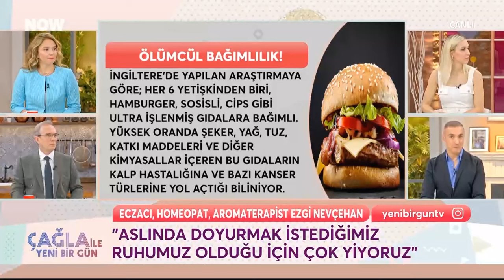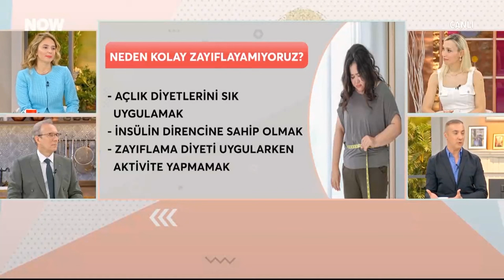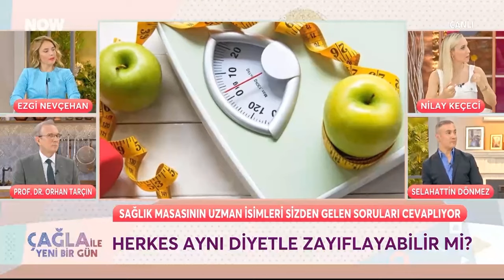Aşırı kilo ( obezite) ve nasıl kurtuluruz.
Çağla ile yeni bir gün programında 3 konuk arkadaşımızla beraber obezite, sağlıklı kilo verme , sağlıklı beslenme , ömrü uzatan diyetler üzerine konuştuk. Pek çok populer diyetin sağlığı koruma yerine bozmalarını ve bu hatalı diyetlerin neler olduğunu konuştuk.